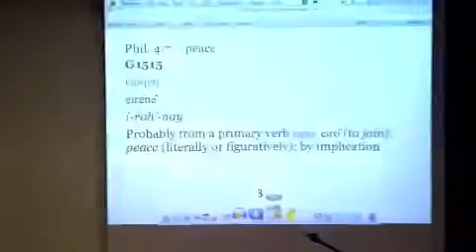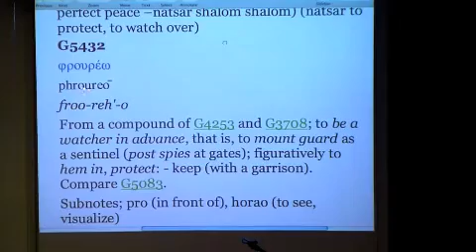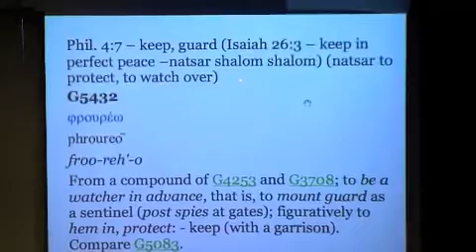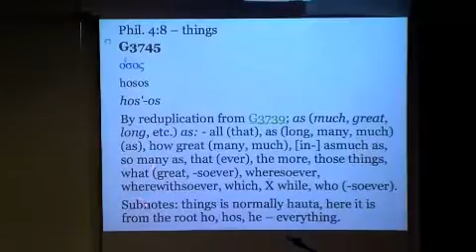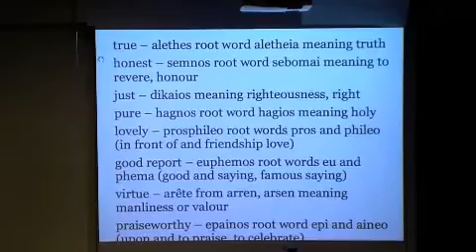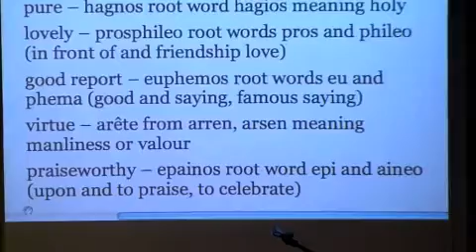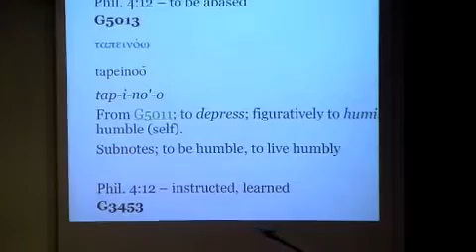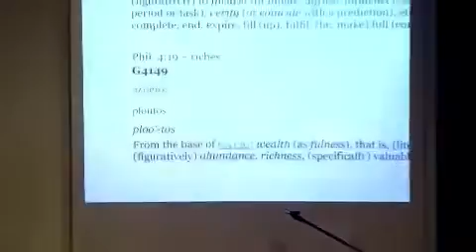Book of Philippians pt. 8: Chapter 4 Part 2 (Feb 19, 2010) —Dr. Johann (JMP)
Book of Philippians Part 8: Chapter 4 Part 2 (Feb 19, 2010)